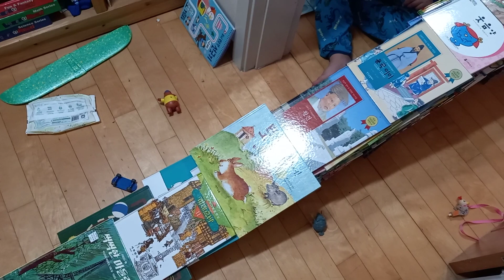책산에서 추락한 그리즐리